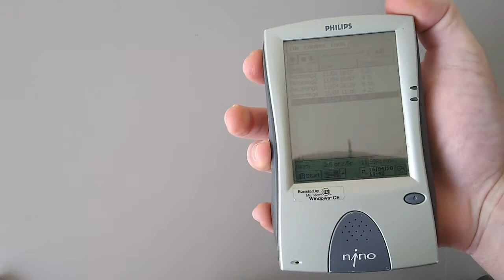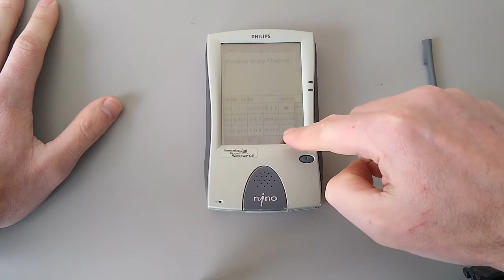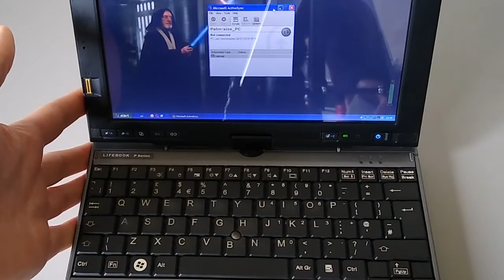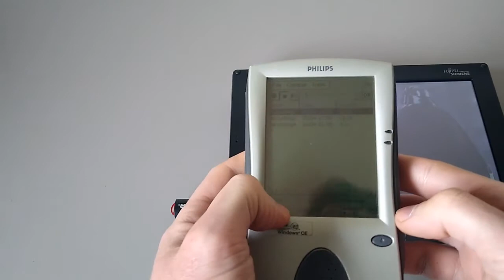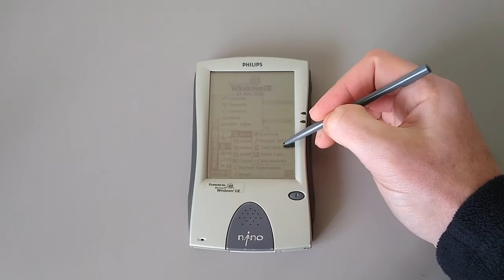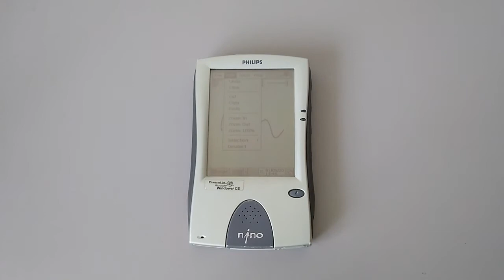Phillips Nino 300 review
A look at the Philips Nino 300, a grayscale PDA running windows CE2.0 from 1998